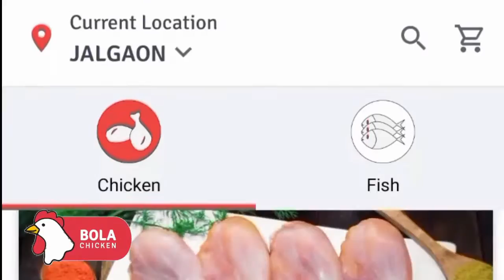जागतिक चिमणी दिवस साधत -मोनाली कामळस्कर फाउंडेशन तर्फे परळ व दाणे वाटप ,२०० पेक्ष्या जास्त परळ